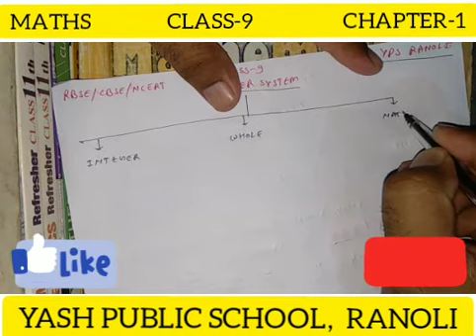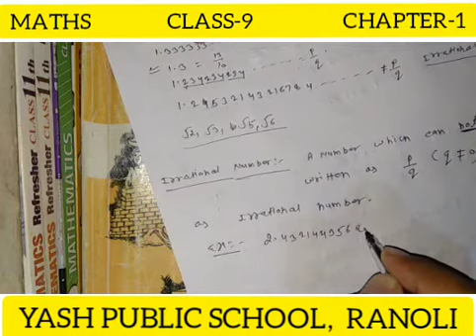CLASS-9 | CHAPTER-1| NUMBER SYATEM | M P SIR | YPS RANOLI